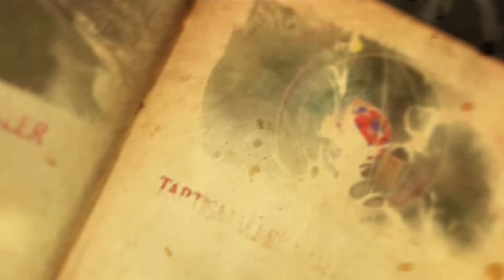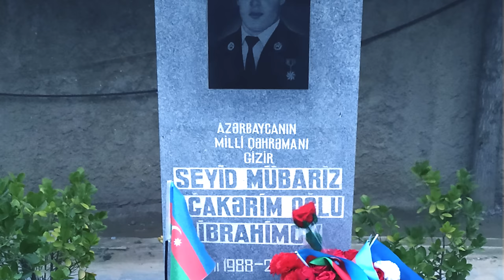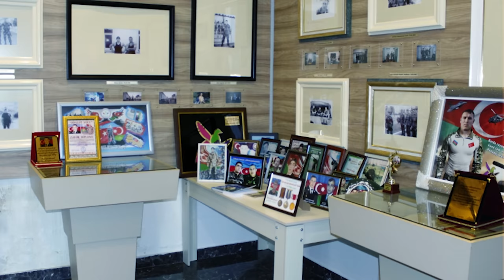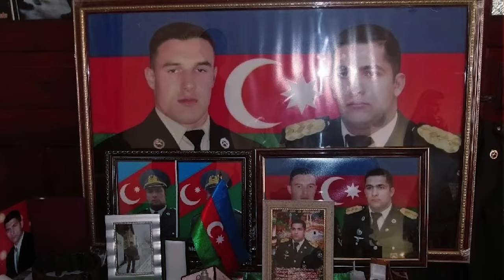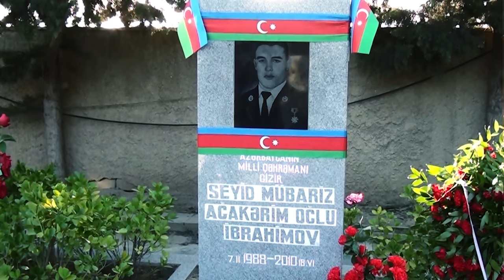"Benim İçin Üzülme Anne!" | Mübariz İbrahimov | Şehadet İçin Doğan